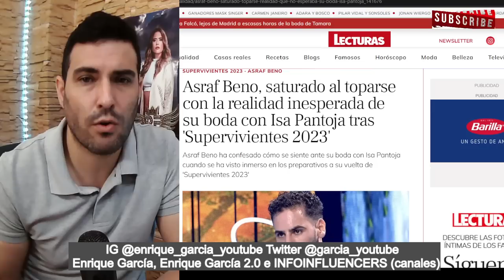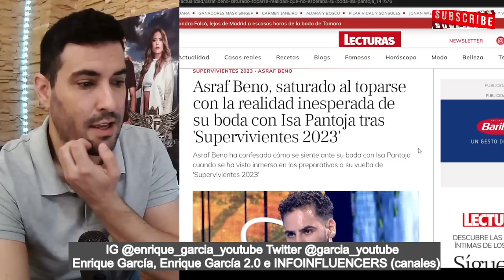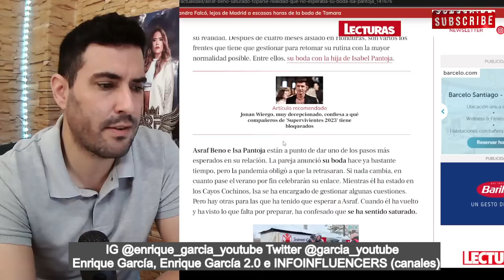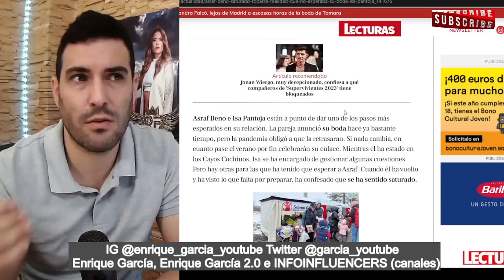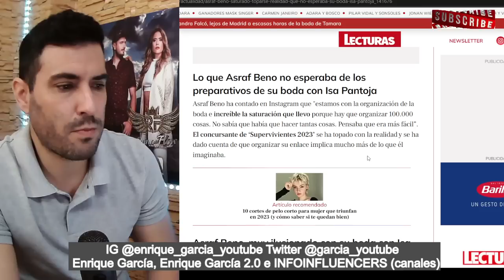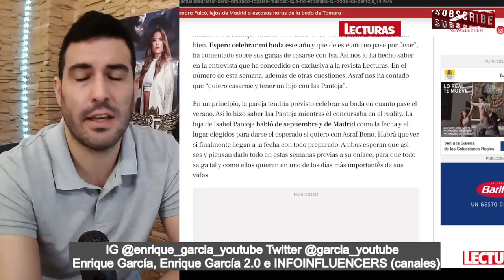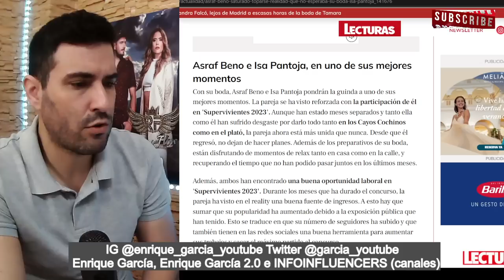💥👉Asraf SATURADO, tras salir de supervivientes, lo está pasando FATAL